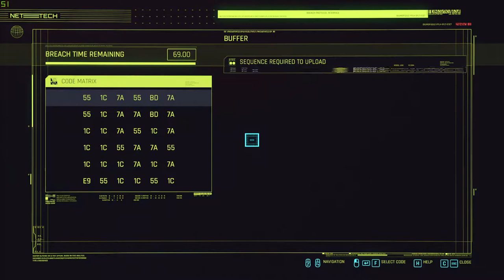Cyberpunk 2077 Mantis Blades Gameplay